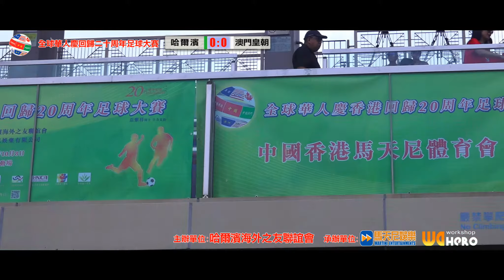◆ (碟賽決賽) 澳門皇朝體育會 vs 哈爾濱元老◆ 全球華人慶回歸20周年足球大賽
Wa Hero影片工作室
08/10/2017 青衣運動場
(Full Time) 澳門皇朝體育會0-0(7-8)哈爾濱元老